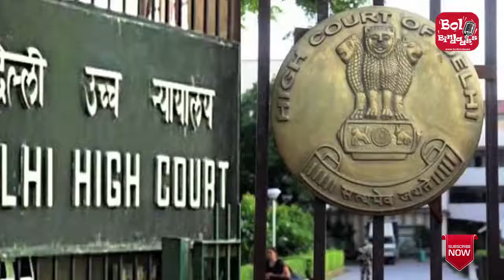2 साल से अटकी थी Sunny Deol की फ़िल्म, 'A' certificate के साथ होगी रिलीज़